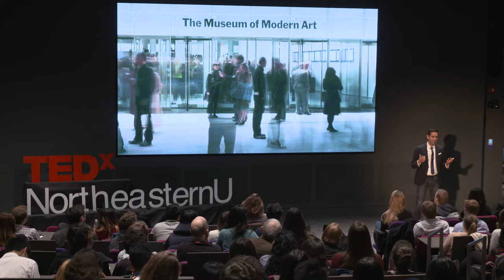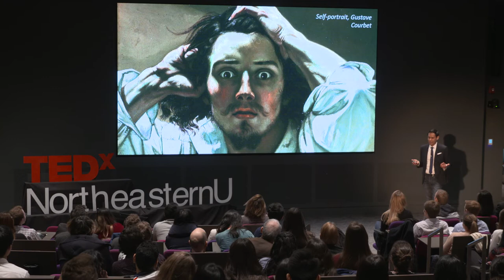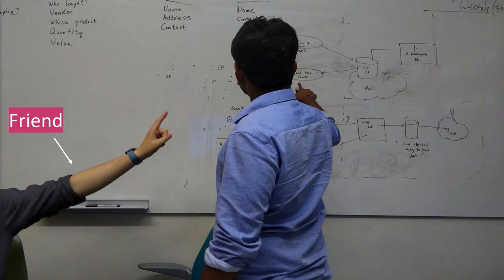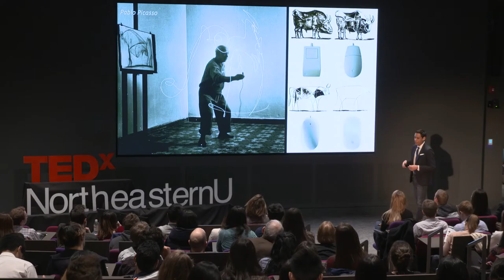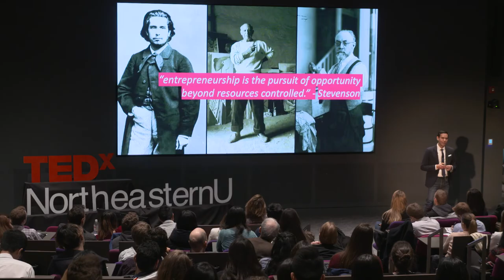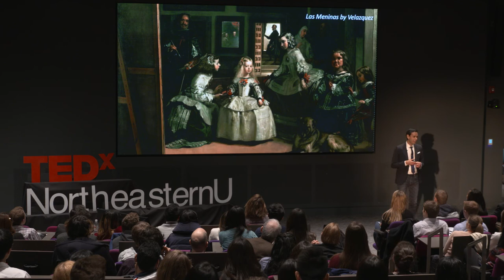What’s Your Favorite Painting? | Victor Velazquez | TEDxNortheasternU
What’s your favorite painting? Victor Velazquez addresses the relevancy of art and how it shaped his entrepreneurial career in founding DeFrame, where he aims to use technology as a bridge between Museums, Art, and People. During his time at Northeastern University, he found that people under the age of 35 still visit museums on a regular basis, but that those people go to museums just to say they went there rather than actually be there. His universal application helps people understand art at every single museum and teaches them how art could be useful for all of us. Victor believes that future generations will remain interested in the beauty of art and it’s a matter of developing curiosity and making art less intimidating for the general public.
 Northeastern alumnus and founder and CEO of DeFrame, Victor Velazquez developed his passion for art and entrepreneurship at a young age, starting his first venture at the age of 15, a small printing company from his own bedroom. DeFrame has been named one of the ten startups disrupting museums by MuseumNext, was selected as one of the 100 most disruptive startups at the 2017 South Summit Startup Competition, and was featured as one of the 100 most promising startups at Hubweek 2018 Demo Day.

His hobby is to to run “a lot”. Last November he ran the longest race he’s done so far: a 31 miles trail race but since he got lost 3 times in the woods, he ended up running 36+ miles. He still managed to finish 3rd place, running an hour faster than the previous course record. This talk was given at a TEDx event using the TED conference format but independently organized by a local community.